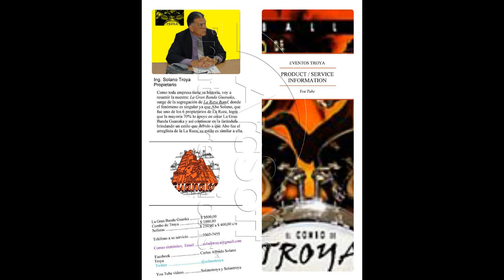ADORO *****Solanotroya*****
El Salvador
73077455